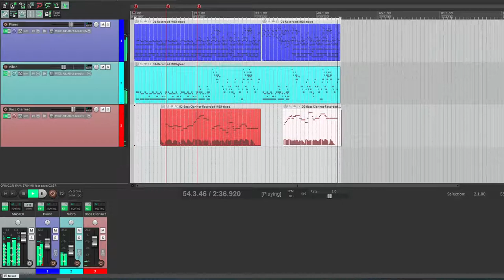Trio n.2 pour Piano, Vibraphone et Clarinette Basse: Dear Friend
Voici Dear Friend, mon Trio n.2 pour Piano, Vibraphone et Clarinette Basse, que vous pouvez entendre dans le dernier épisode de "Qu'est-ce que je fous là?'' par l'incroyable Yam.K

⚡Vous pouvez acheter des boucles musicales à implémenter dans vous jeux vidéos sur les Asset Store suivants: